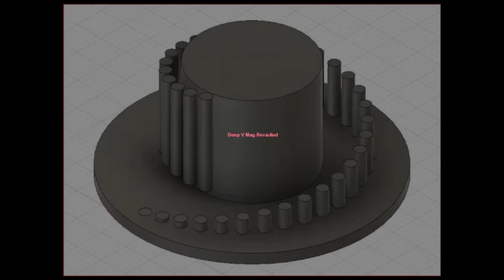Sine-V Permanent Magnet Drive, Motor, Gear.... Spacer Added, Amazing Experiments. March 31, 2021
Masses of ideas. I have a ton of my own. Comment any suggestions as to the applications this could be used for?  I have a full plate of objectives, and goals mapped out as we keep researching.  I will need a precision model made eventually, but not until the design is further refined.  I have some knowledge in electronics and micro computers like Arduino.  I will be experimenting with the drive stator in an effort to make the movement as less as possible.

Join ZuckMark.com and the Magnetic motor group to share and download files.

I will not ever ask for money aka scam anyone. I funded all this research/hobby with my own money. Nothing in my video is faked or intentionally misleading.  Questions?